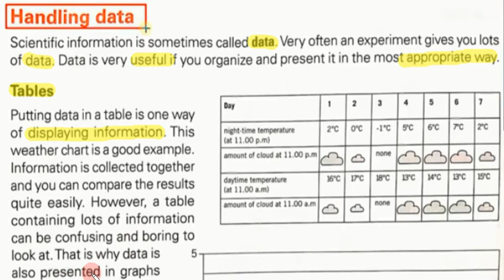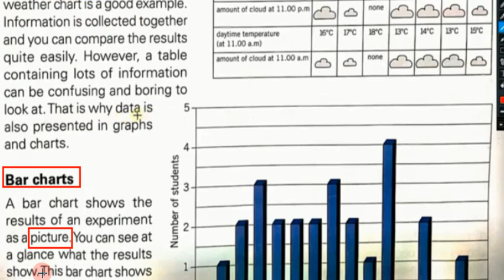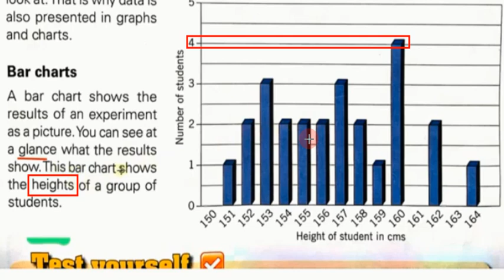Class 6th Science Ch #1 Handling Data